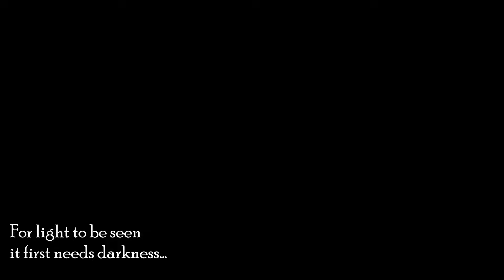⫷ 4K Sith Sanctum Ambience - A Journey to the Heart of the Dark Side ⛩ ⫸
Through shadows it calls,
The dark side's seductive embrace,
For light to be seen,
It first needs darkness' grace.

In the shadows of the galaxy far,
Lies a power that all should fear,
A force that beckons with a blackened star,
A power that's whispered in every ear.

The dark side of the Force calls out,
To those who crave power and control,
A path that twists and turns about,
A path that devours the soul.

With every step taken towards the night,
The light within slowly fades,
A journey that leads to eternal blight,
And a destiny that's forever swayed.

So beware the power that lies in the dark,
For it holds the sway of eternal might,
A power that's tempting, yet leaves its mark,
On those who would turn from the light.

Step Into The Void. Explore the darker aspects of the Force, delving into the shadows where power and control are the ultimate goals. As we journey through the twisted paths of the Sith, we come to understand that the light cannot exist without darkness. "For light to be seen it needs darkness," and nowhere is this more true than in the realm of the Sith. Through manipulation and destruction, the Sith embrace the darkness, using it as a weapon to achieve their ultimate aims. Join us as we explore the Sith philosophy and the allure of the dark side, where power and control are within reach for those who are willing to embrace the shadows.

✔ Use headphones for a more inmersive experience